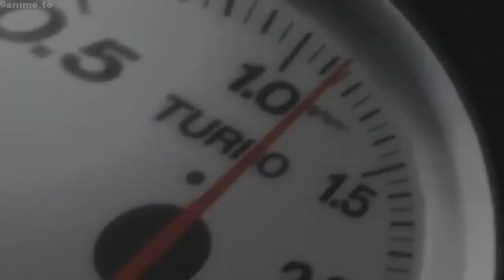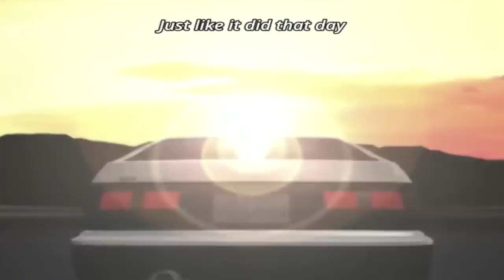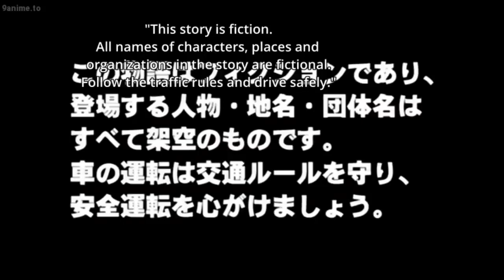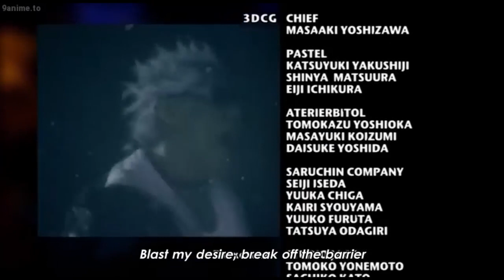頭文字 D〈イニシャル〉SECOND STAGE 最高の瞬間 #20 [タクミvsワタル| AE86 vs AE86]